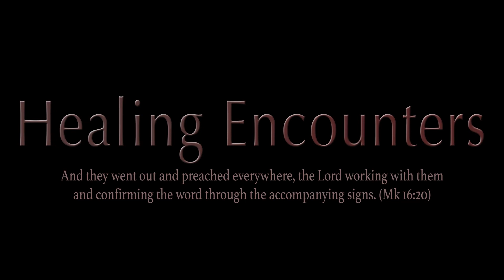Woman Freed From Stick and Can Kneel After Prayer on the Street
Gabriella was told she needed a knee replacement but after prayer was completely healed and able to kneel, stand and walk without pain and walking stick for the first time in months!